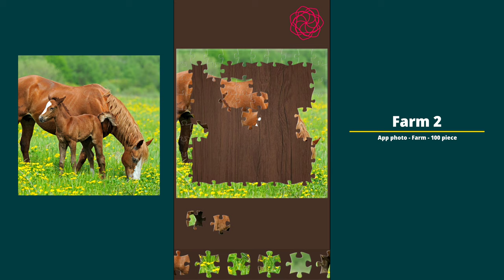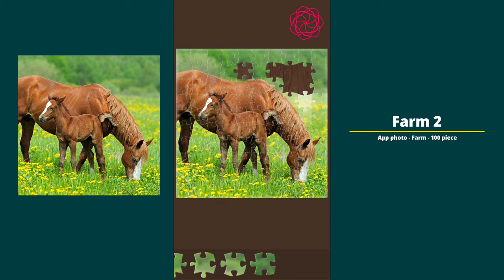[Jigsaw puzzles] App photo - Farm 2 - 100 piece